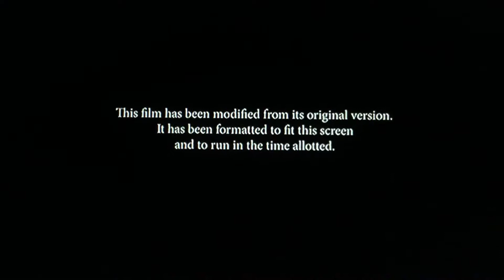FXM I Still Believe Intro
I have never heard of this film nor have I seen it.